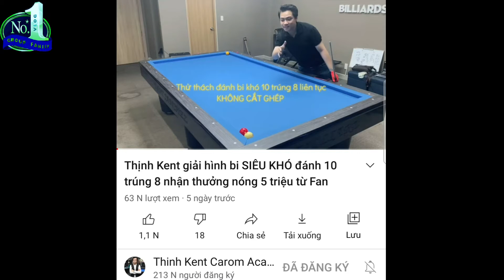🔴No1Vlog - HD Đánh BiDa Hình Siêu Khó | Đánh 10 Trúng 8 Nhận 5 Triệu Từ Thịnh Kent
[CONTENT] - NỘI DUNG

ĐĂNG KÝ TẠI ĐÂY:
 ► [Copyright Info] - Thông tin bản quyền:
© Video thuộc bản quyền của No.1 Vlog . Mọi hành vi đăng tải chưa được sự đồng ý của No.1 Vlog là trái pháp luật.
Nguồn hướng dẫn được lấy từ
Thịnh Kent Crom Academy